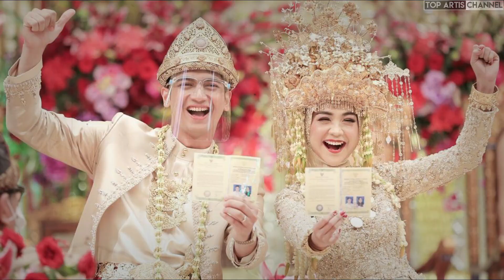20 Artis Yang hadir Dipernikahan Ria Ricis dan Teuku Ryan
Kabar gembira datang dari pasangan youtuber Ria Ricis dan Teuku Ryan. keduanya telah resmi menjadi pasangan suami istri. mereka berdua melangsungkan akad nikah pada Jumat (12/11) di Hotel Intercontinental, Pondok Indah, Jakarta Selatan dan disiarkan live oleh MNC TV.

Teuku Ryan meminang Ricis dengan mas kawin berupa logam mulia 100 gram, uang tunai Rp179 juta dan seperangkat alat shalat. Mahar tersebut rupanya memiliki makna, yakni sesuai dengan tanggal lahir Ricis. Momen sakral ini dipenuhi dengan suasana tangis bahagia dan haru. Banyak rekan artis hingga tokoh masyarakat turut meramaikan pernikahan Ria Ricis.